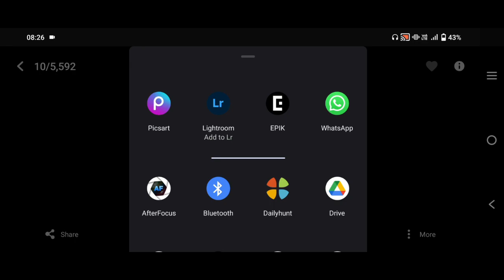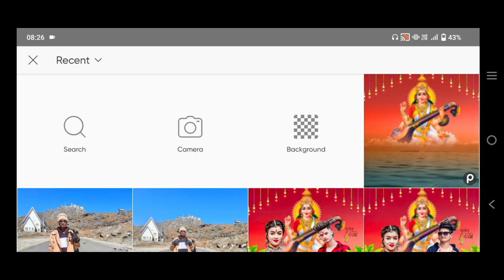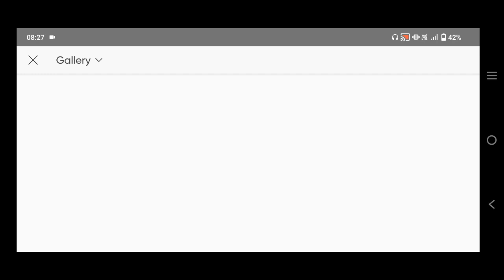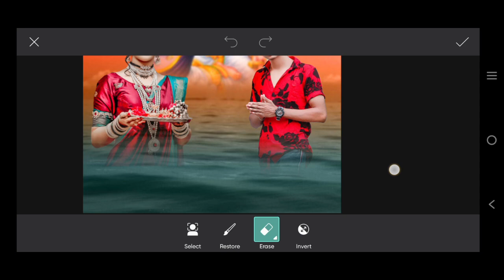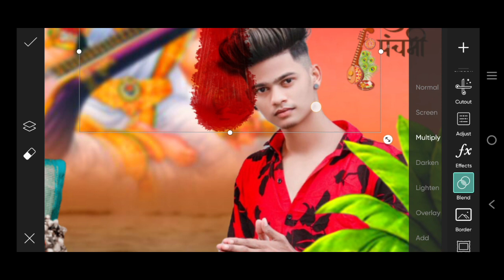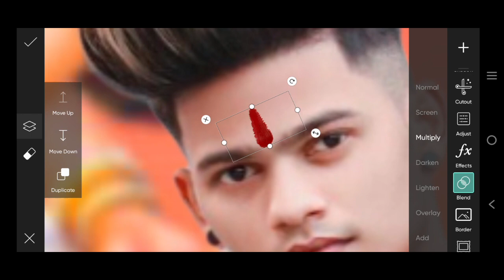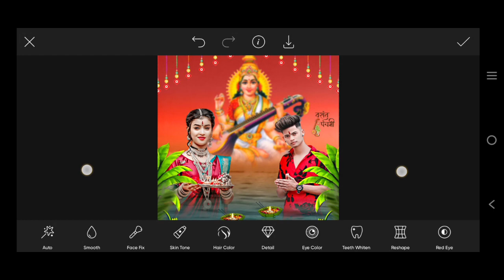sarswati Puja photo editing 2023||sarswati Puja photo new 2023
YOUR QUESTIONS :
Sarswati Puja photo editing tutorial 2023
Saraswati Puja photo PicsArt 2023
2023 new sarswati Puja photo
sarswati Puja new background 2023
Saraswati Puja photo editing 2023
Saraswati Puja PicsArt photo editing
sarswati puja new photo editing